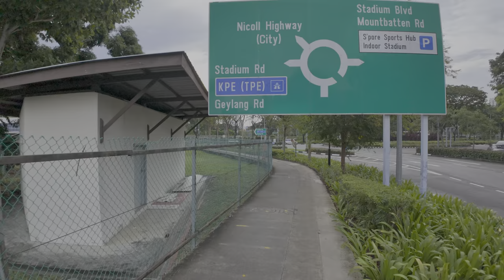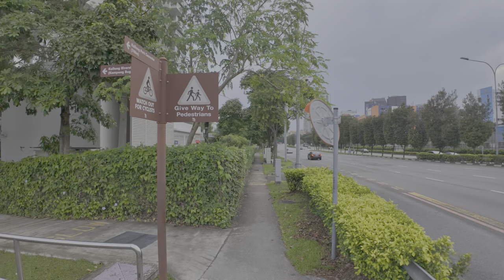Singapore: Cycling around Marina Reservoir, Merlion, MBS, Gardens by the Bay (Full Version) | 4K HDR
Late afternoon relaxed cycling on a route that takes us around the entire Marina Reservoir in Singapore. The journey begins at the Singapore Sports Hub side of the Tanjong Rhu Suspension Bridge, passing by National Stadium, Kallang Riverside Park, Marina Promenade, the F1 Track / Pit, and tourist spots like the Singapore Flyer, Esplanade, Jubilee Bridge, Merlion, Marina Bay Sands, and Art Science Museum. It also goes past Gardens by the Bay, Flower Dome, Cloud Forest, and Marina Barrage. The route goes all the way to the Bay East Gardens, through the Tanjong Rhu Promenade, before reaching the other side of the suspension bridge where it all started.

This is the full version of the cycling journey.